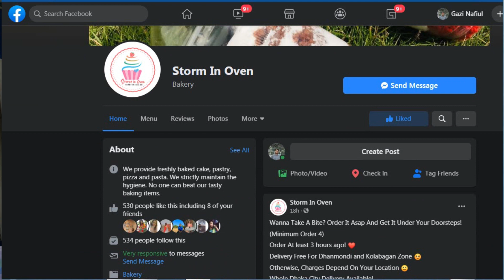Storm in Oven এর পিজ্জা,পাস্তা এবং পেস্ট্রি খেয়ে আমি অবাক!!😮😮//Storm in Oven (Facebook Page)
Storm in Oven মূলত একটি ফেসবুক পেজ।যারা কিনা Homemade অর্থাৎ বাসাই বানানো খাবার ডেলিভারি করে।আমরা তাদের পিজ্জা ,পাস্তা এবং পেস্ট্রি ট্রাই করেছিলাম।যা ছিলো খুবই মজাদার ভিডিওতে দেখতে পারবেন সব।আর সবচেয়ে ভালো লেগেছে এই করোনা কালীন সময়ে তারা সর্তকতা মেনে ফুড ডেলিভারি দিচ্ছে।আর তারা কলাবাগান,ধানমন্ডি  আর কাঁঠালবাগান এরিয়াতে ফ্রি ডেলিভারি দিচ্ছে।

সবচেয়ে বড় খবর "FoodTherapyBd"এই কোড ব্যবহার করলে সব আইটেমের ফুড এ ১০% ডিসকাউন্ট পেয়ে যাবেন।অফার থাকবে পুরো ডিসেম্বর জুড়ে।তাই আর দেরি‌ না করে ফুড অর্ডার করুন।আর তাদের নতুন অফারগুলো জানতে ফেসবুক পেইজে লাইক দিয়ে দিন এক্ষুণি,আর দেরি কেনো তাহলে😋

আর কমেন্ট করে জানান ভালো-মন্দ মিলিয়ে ভিডিও আপনার কেমন লাগলো। ধন্যবাদ ❤️